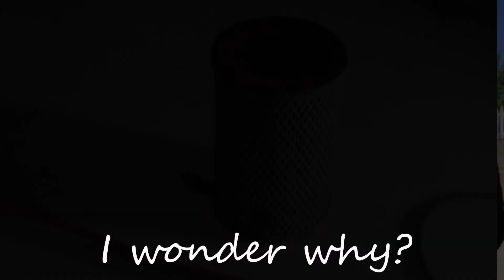VW Kombi 1973 Part 2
Finally! I get the Kombi here!  Super excited to see it and show it.  Lots more work to happen on this car, and can't wait to get it licensed and driving the Perth coast!